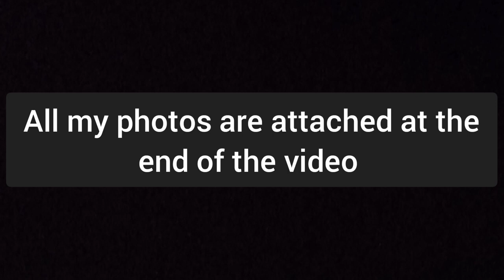My teeth journey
Hi Guys,
This video gonna be in English.
This full video is about my teeth journey how long it took to get the gap closed and I have attached my pictures in this video you can visibly find the difference.
If you in and around Bangalore you can visit this place for treatment

Important (Dental Care Clinic-Curemaxx Hospitals | Root canal Specialists| Family Dental | Kids Dental | Braces & Invisalign | Dentures | Implants | specialist Doctors)

Address: Begur Rd, beside Kanti Sweets, opposite Reliance Fresh, Hongasandra, Bengaluru, Karnataka 560068